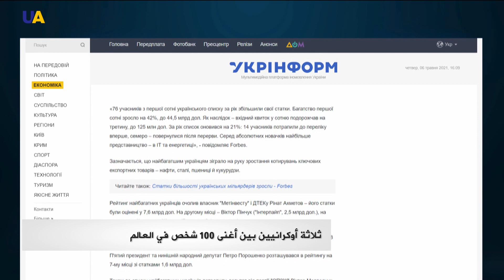أغنى أغنياء أوكرانيا.. مفاجآت وأسماء صادمة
نشرت مجلة فوربس الأمريكية تصنيفا سنويا لأغنى 100 شخصية في العالم، جاء بينهم ثلاثة أوكرانيين هم رينات أخمدوف ، فيكتور بينتشوك كوستانتين جيفاغه والذين وصل مجموع ثرواتهم المعلنة إلى قرابة 13 مليار دولار.